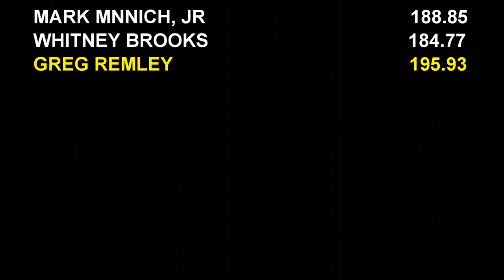Tractor Pulling 2022 Southern VA Winter Classic Session 1 Bracket B Round 2 action At Chatham, VA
March 3, 2022 Southern Virginia Winter Classic Bracket B Round 2 tractors pulling in Session 1 at the Olde Dominion Ag Complex in Chatham, Virginia. Thumbnail photo is Greg Remley with his John Deere G.